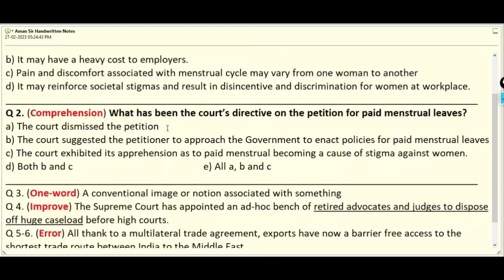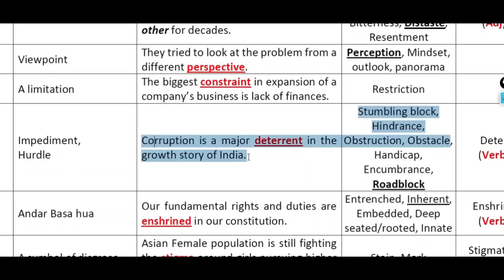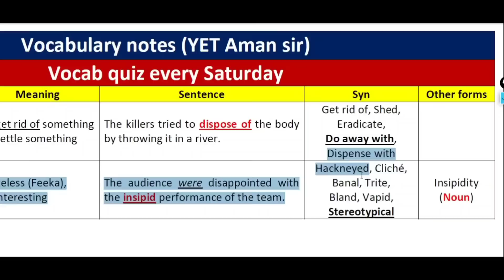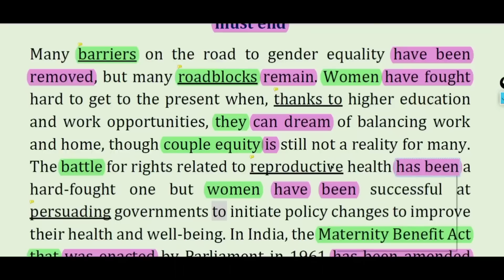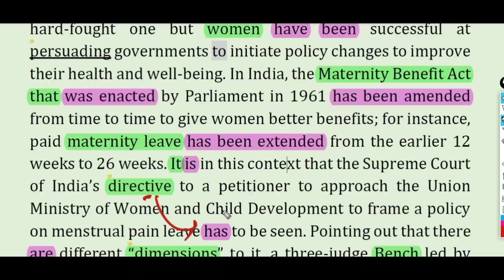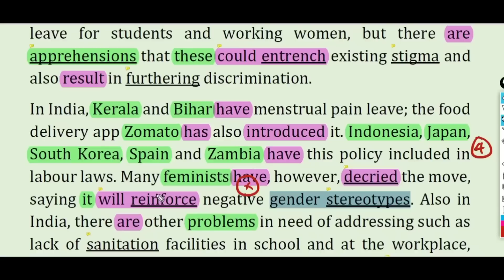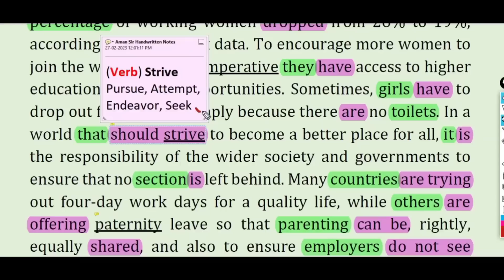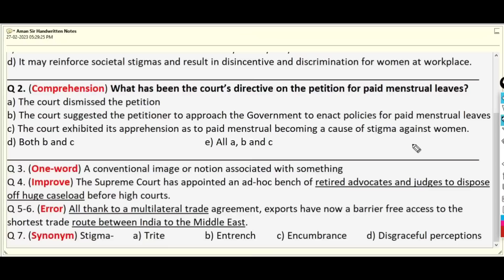27 Feb 2023 || The Hindu Editorial Today || The Hindu Newspaper Today || Reducing Pain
Connect to us on social media-
Content Covered in this session:
The Hindu